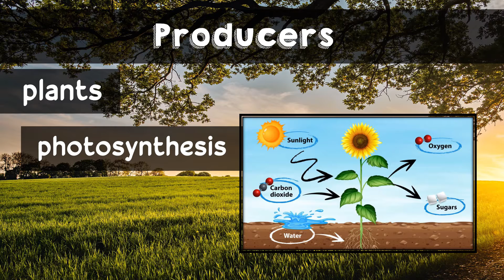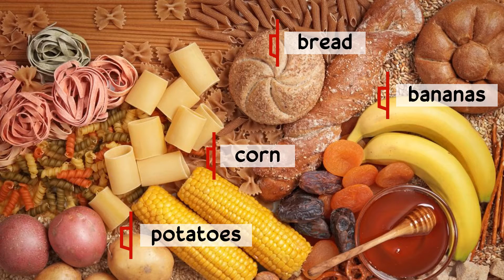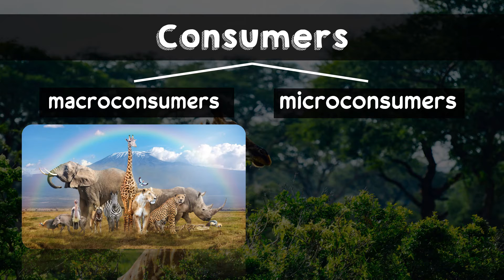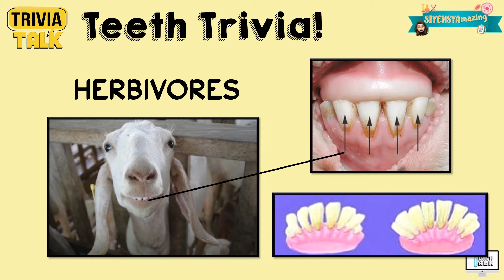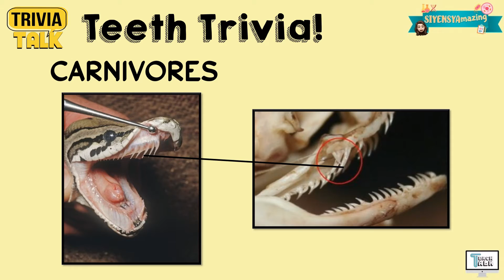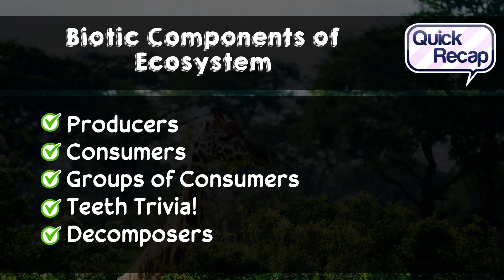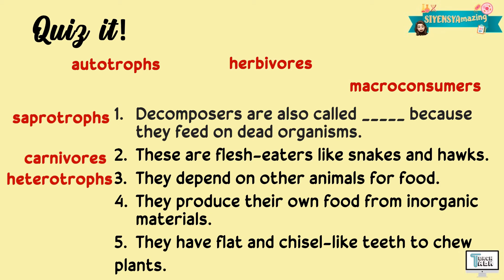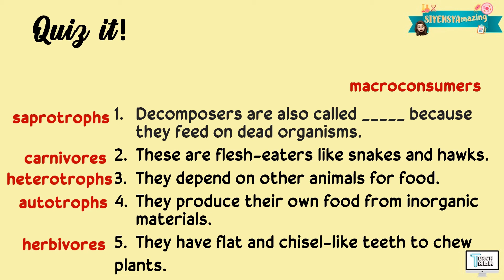Biotic Components of an Ecosystem | Biology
This video explains Biotic Components of an Ecosystem. This is covered under Grade 7 Science.

Have fun!